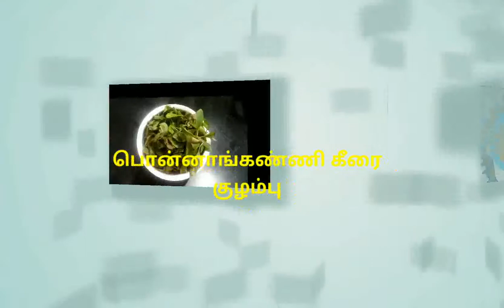பொன்னாங்கண்ணி கீரை குழம்பு / Ponnanganni Keerai Kulambu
பொன்னாங்கண்ணிகீரைகுழம்பு # PonnanganniKeeraiKulambu

Manathakkali Keerai Soup /மணத்தக்காளி கீரை சூப்